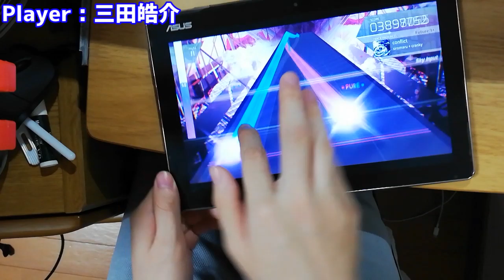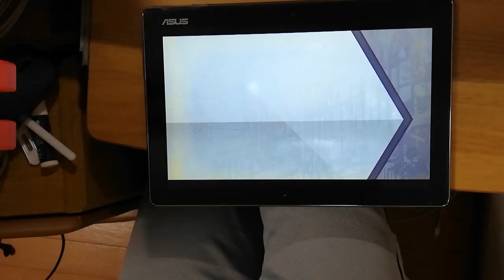【片手Arcaea】conflict(Future/旧9+)片手クリア (EASY無し/Not used EASY SKILL)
三田皓介チャンネルは、
音ゲーの縛りプレイ変則プレイ動画をメインとして、

「内緒話」という題名でブログ記事を書きました